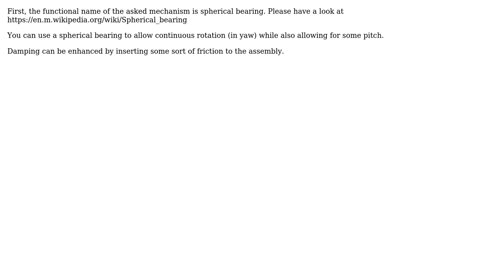Engineering: Weather Station Gimbal Support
With thanks & praise to God, and with thanks to the many people who have made this project possible! | Content (except music & images) licensed under CC BY-SA | Music | Images & others | With thanks to user Gurkan Cetin user Alex K and the Stack Exchange Network Trademarks are property of their respective owners. You are responsible for your own actions.